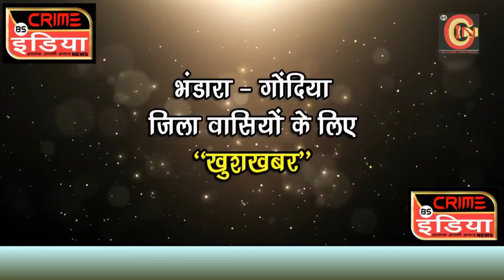तुमसर शहरात नळाला आला गढूळ पाणी..... नागरिकांमध्ये संभ्रम !!